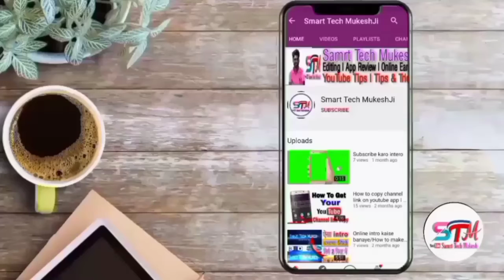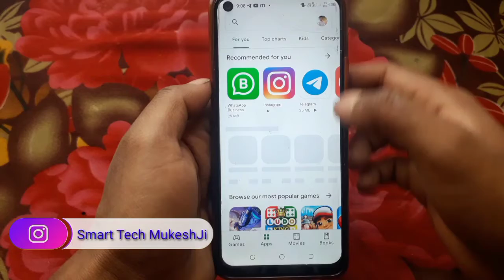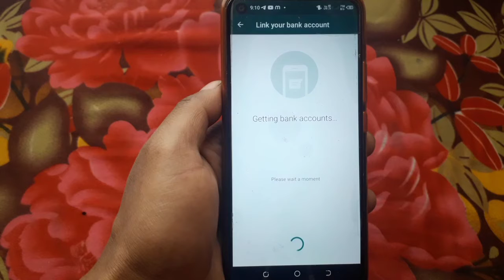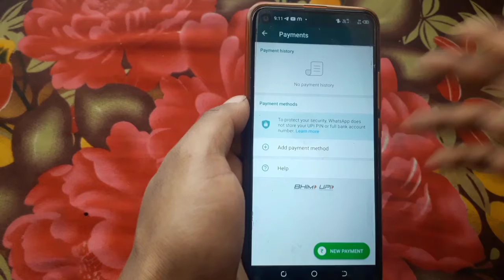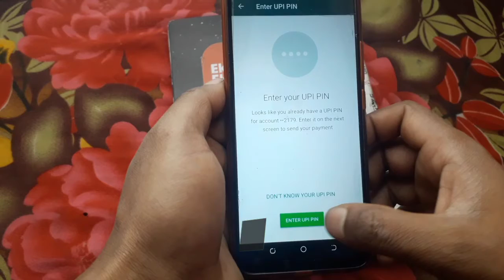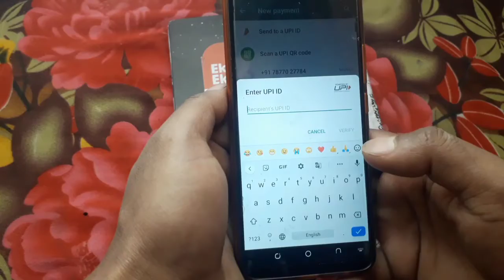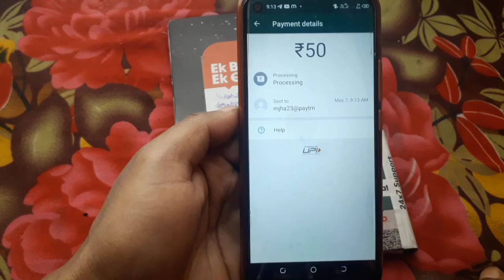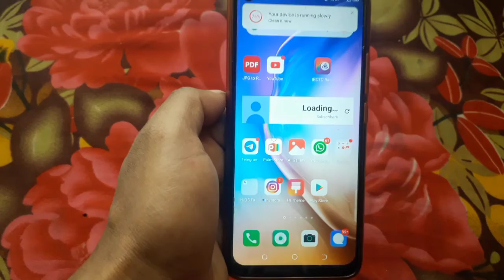WhatsApp payment Feature l Whatsapp se paise kaise treasfer kare Whatsapp payment not showing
About Video 📸
Doston aj ki is video me apko batuga ki kaise ap whatsapp se payment le sakte or de sakte hy Puri jankari ke sath so guys video pura Jarur dekh